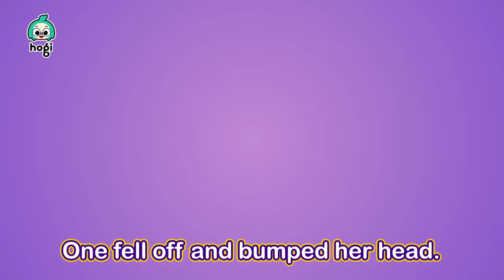Halloween Songs for Kids 🎃｜Five Little Monsters and More｜Hogi Halloween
BOO! 👻

You're watching "Halloween Sing Along Specials" Compilation, an educational and interactive series prepared to you by Pinkfong & Hogi!

00:00:00 Five Little Monsters Jumping on the Grave
00:03:25 Old MacDonald Had Spooky Eggs
00:06:27 Zombie Teddy Bear
00:09:32 Five Little Monsters Sliding Down
00:12:36 Monsters in the Dark
00:15:27 Chumbala Cachumbala Dance
00:18:09 Guess Who I Am
00:21:09 Vampire Wedding
00:23:50 The Wheels on the Halloween Bus
00:26:06 Knock, knock! Trick-or-treat
00:27:05 Halloween Costume Party
00:30:00 Monster Shuffle